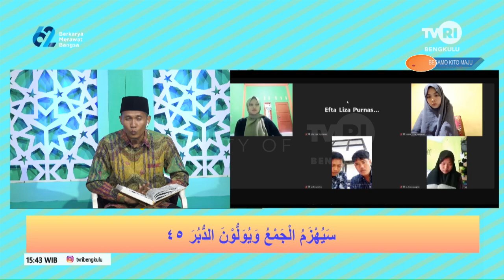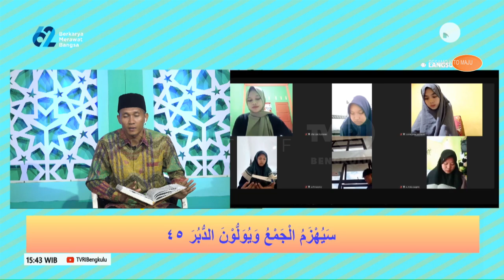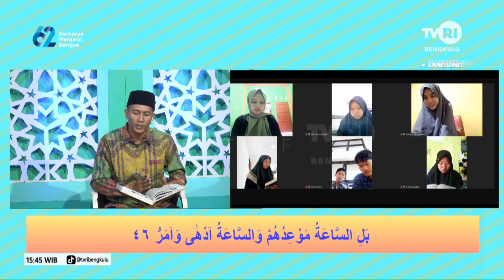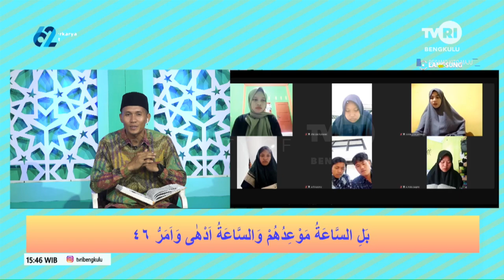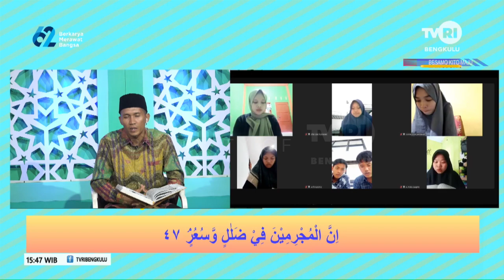AYO MENGAJI QS AL QAMAR AYAT 43 51 SEGMEN 4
PEMATERI :RIAN HASBI
AUDIANCE :TPQ AL HAKIM